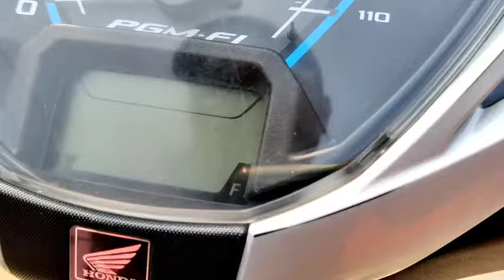আজি subscriber বন্ধু এজন আহিল মোক লগ কৰিব কাৰণে | Nipple drinkar insulation 2 day...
Anjukpani nipple drinkar insulation 2 day.